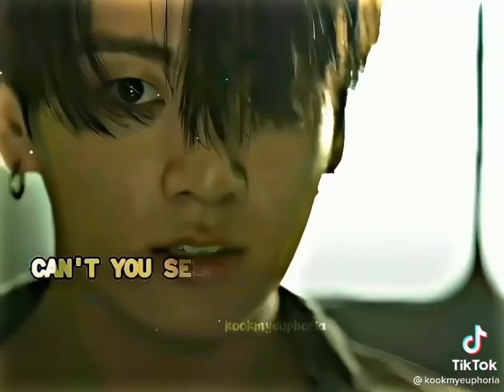bts love.....💟 I purple you army.....💜